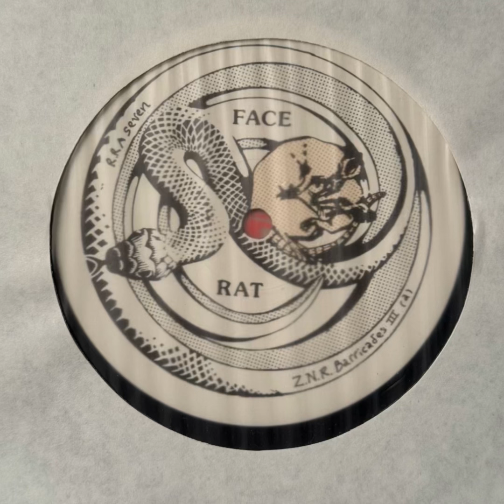ZNR “Barricade 3” 1976 Isadora • 1981 Recommended